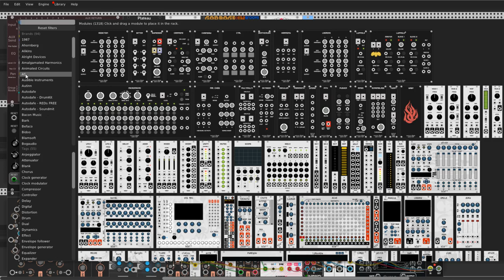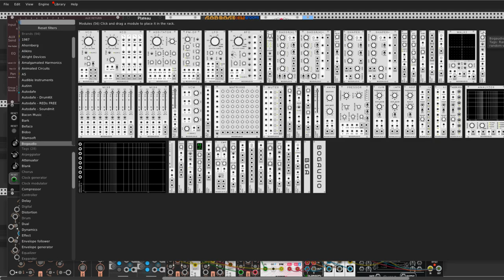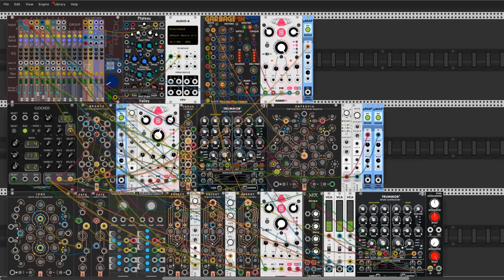Overcharged Maschine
Hello Rackerz

Today I try to recreated Omri patch from video about Energy module from Geodesics. I modifying this patch by my self and get more industrial sounds. It sounds just like a gigantic crippled maschine. So I'm warnig you. Before listening this put your helmet on your head and Welcome to the Maschine. :D Cheers